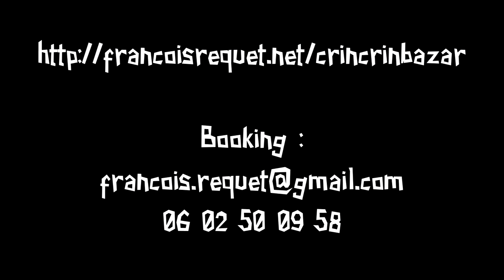Crincrin Bazar - électro-violon-déjanté - Mazel Tov ! - Teaser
C'est quoi Crincrin Bazar ???

Alors l'idée, c'est de mélanger du crincrin, du chant, de l'électro, beaucoup d'amour, et de mettre un immense bazar.
En toute logique, Crincrin Bazar est donc le show total qui conviendra parfaitement à toutes les situations, des plus classiques (festival, café-concert, club, etc.) aux plus inattendues (inauguration du Leclerc de Thonon-les-bains, canonisation d'un poelon à raclette, séminaire de team-building entre pélicans, etc.) !

N'hésitez pas, vous avez besoin de Crincrin Bazar, et Crincrin Bazar a besoin de vous !

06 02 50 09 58

Merci au Pinky Bar pour son accueil !

Merci à @arriasal pour la captation vidéo !